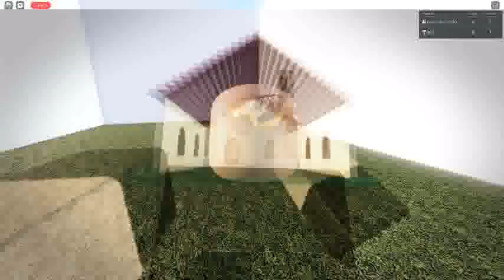racing with a freind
racing with this bozo